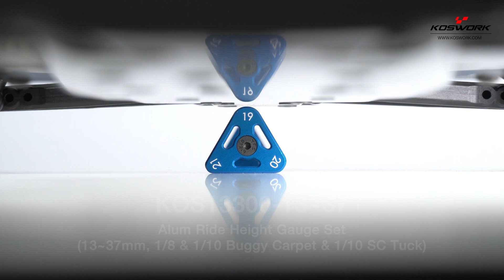Koswork Alum Ride Height Gauge Set KOS13300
KOS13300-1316 Alum Ride Height Gauge Set (13~15mm & 16~18mm, 1/10 Buggy Carpet)
KOS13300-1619 Alum Ride Height Gauge Set (16~18mm & 19~21mm, 1/10 Buggy)
KOS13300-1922 Alum Ride Height Gauge Set (19~21mm & 22~24mm, 1/10 & 1/8 Buggy)
KOS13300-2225 Alum Ride Height Gauge Set (22~24mm & 25~27mm, 1/10 Truck & 1/8 Buggy)
KOS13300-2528 Alum Ride Height Gauge Set (25~27mm & 28~30mm, 1/10 SC Truck & 1/8 Buggy)